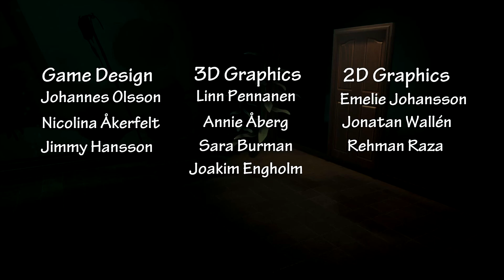Falling Deeper Into our Dreams - Echo - Let's Play Gameplay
What is this story that the recesses of our mind is creating.